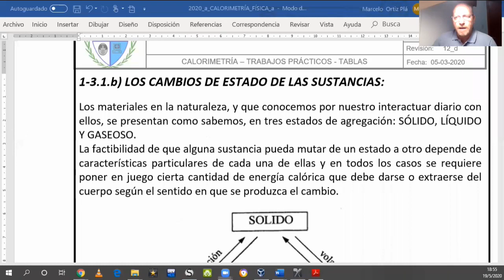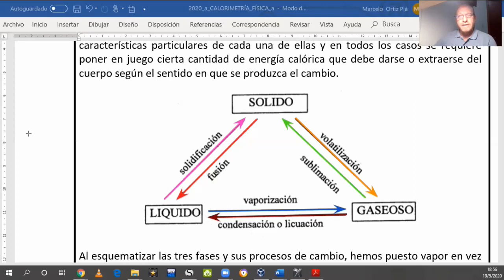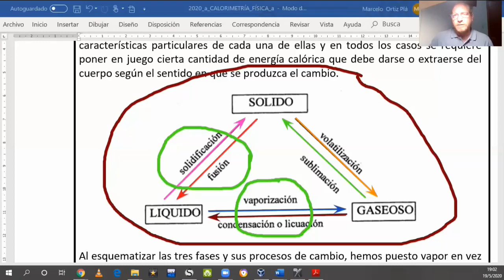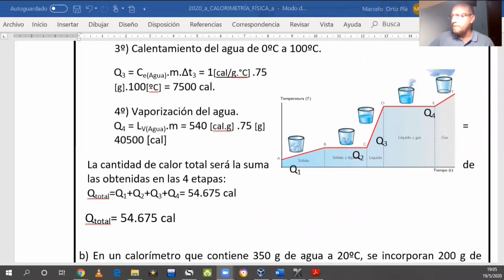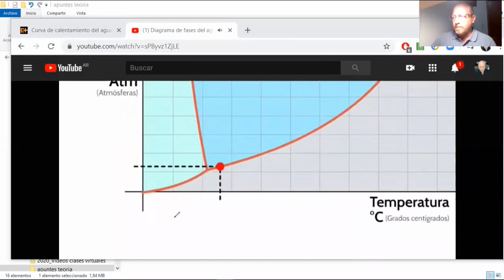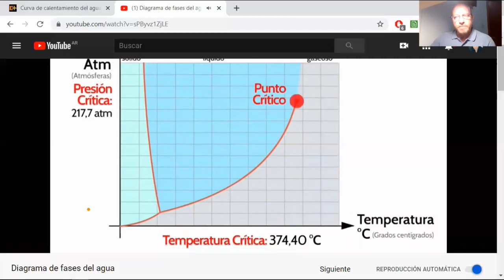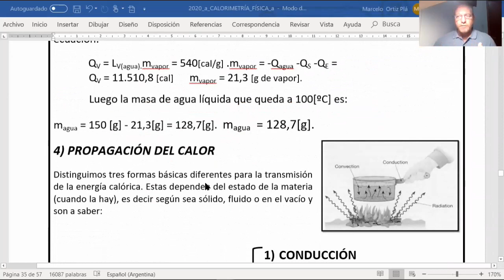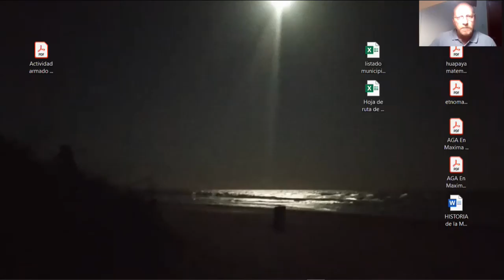Física ET36 clase cambio de fase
Desarrollo la idea de cambio de estado. Significado de fase y cambio de fase. Simulación con la evolución de un cambio de fase a 1 atm del agua.
Revista del gráfico de cambio de fase y sus porque